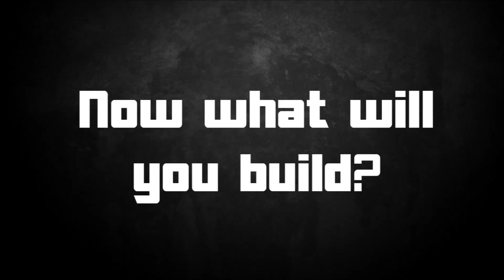MOC Slideshow: Imperial Base on Dxun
Larger System Star Wars MOC I've made. Enjoy!